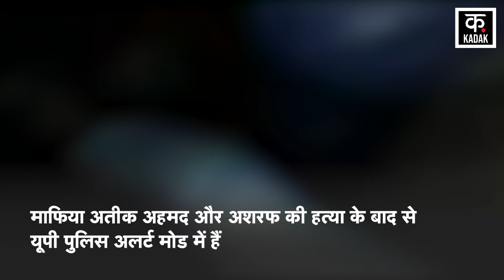Atiq Ahmed की पत्नी Shaista Parveen का नया Video Viral, पास में बैठा दिखा Asad| Shaista New Video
After the murder of Atiq-Ashraf in Prayagraj, Atiq's wife Shaista Parveen is absconding. Police has also announced a reward of 50 thousand on Shaista Parveen. At the same time, now a video of Atiq's son Asad and wife Shaista is becoming increasingly viral. In the video, Asad is seen sitting beside his mother Shaista. Some papers are visible in the hands of Shaista sitting in a burqa. However, the information about when and where this 12-second video was shot has not been revealed.

प्रयागराज में अतीक-अशरफ की हत्या के बाद से अतीक की पत्नी शाइस्ता परवीन फरार चल रही है. पुलिस ने शाइस्ता परवीन पर 50 हजार का इनाम भी घोषित किया है. वहीं, अब अतीक के बेटे असद और पत्नी शाइस्ता का एक वीडियो तेजी से वायरल हो रहा है. वीडियो में असद अपनी मां शाइस्ता के पास बैठा नजर आ रहा है. बुर्का में बैठी हुई शाइस्ता के हाथ में कुछ पेपर नजर आ रहे हैं. हालांकि, 12 सेकेंड का यह वीडियो कब और कहां की है, इसकी जानकारी सामने नहीं आई है.